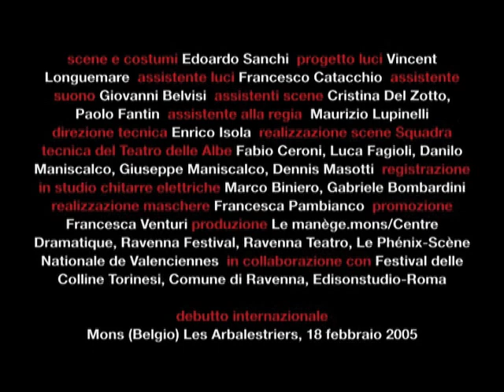4-La mano, de profundis rock (Teatro delle Albe)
La mano, de profundis rock.
CINQUE LAMPI / FIVE FLASHES

Testo: Luca Doninelli. Musica e regia del suono: Luigi Ceccarelli. Ideazione: Marco Martinelli, Ermanna Montanari. Drammaturgia e regia: Marco Martinelli. In scena: Ermanna Montanari, Roberto Magnani. Scene e costumi: Edoardo Sanchi. Progetto luci: Vincent Longuemare. Assistente luci Francesco Catacchio. Assistente suono: Giovanni Belvisi. Assistenti scene: Cristina Del Zotto, Paolo Fantin. Assistente alla regia: Maurizio Lupinelli. Direzione tecnica: Enrico Isola. Squadra tecnica Teatro delle Albe: Fabio Ceroni, Luca Fagioli, Danilo Maniscalco, Giuseppe Maniscalco, Dennis Masotti. Registrazione in studio chitarre elettriche: Marco Biniero, Gabriele Bombardini. Traduzione in francese del testo: Tahar Lamri. Realizzazione maschere: Francesca Pambianco.
Promozione Francesca Venturi. Produzione: Le manège.mons/Centre Dramatique (Belgio), Ravenna Festival (Italia), Ravenna Teatro (Italia), Le Phénix-Scène Nationale de Valenciennes (Francia), in collaborazione con Festival delle Colline Torinesi, Comune di Ravenna, Edisonstudio-Roma.
Debutto internazionale Mons (Belgio) Les Arbalestriers, 18 febbraio 2005.

Camera and editing: Alessandro Renda